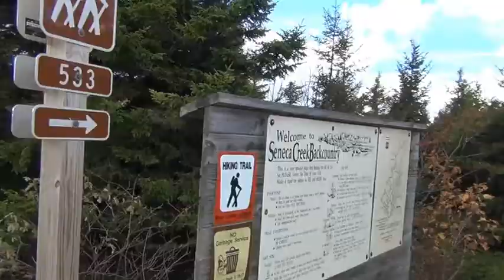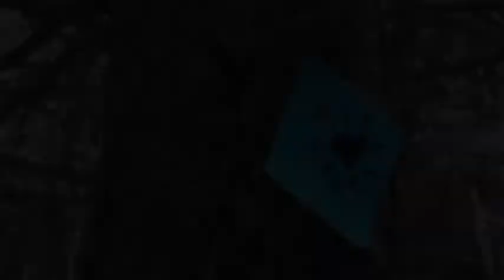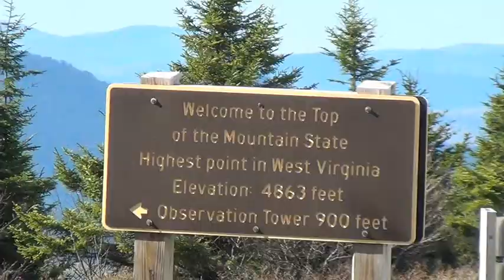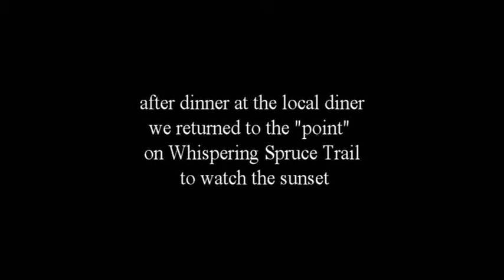SPRUCE KNOB WEST VIRGINIA DAY HIKE Oct 2015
A one day hiking adventure on West Virginia's highest mountain, Spruce Knob, Seneca Creek Backcountry  October 2015

Following audio downloads were used from Youtube Library:
Medium_rock.mp3 by Audionautix
Magic_marker.mp3 by Silent Partner
Secret_conversations.mp3 by The126ers